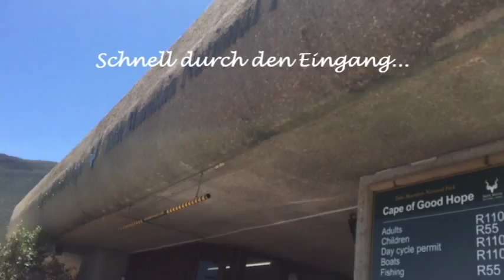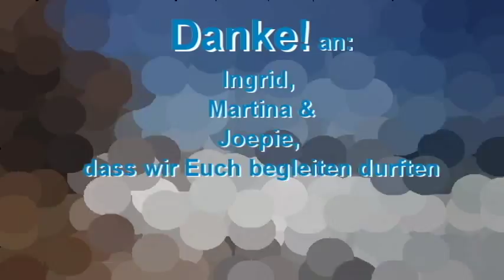Cape point und Kap der Guten Hoffnung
Wir nehmen Euch mit auf einen Road Trip. Kapstadt bietet so viele schöne Ecken und hier ist eine davon